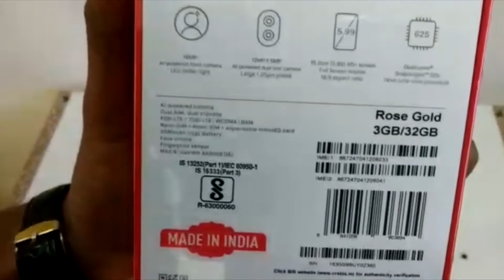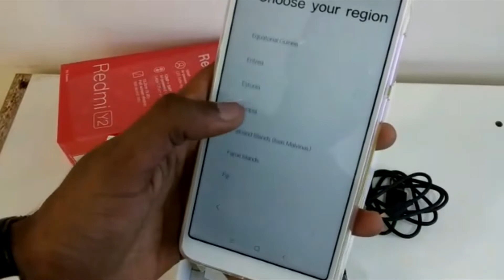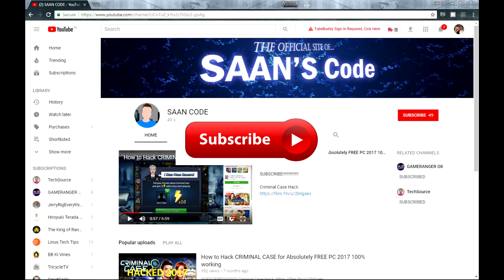Xiaomi Redmi Y2 Rose Gold | Unboxing | Review